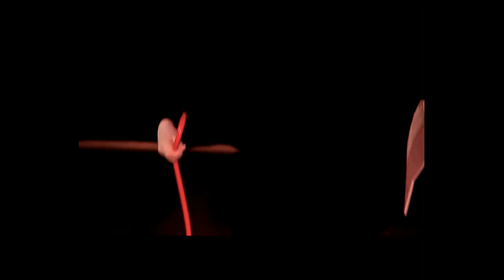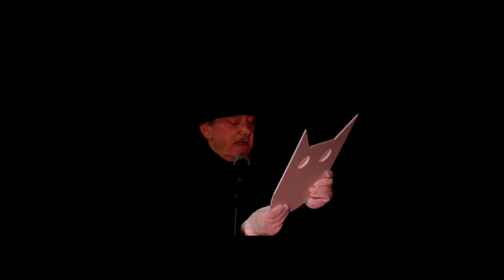The personalized naked Slit-Fit-Chair